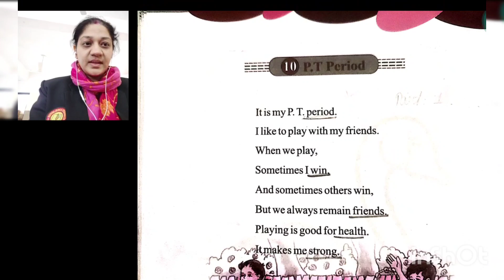Std 1 Moral Science Ch 10 Part 1